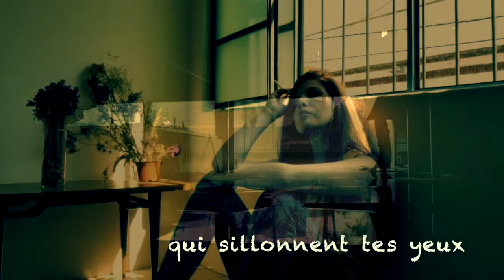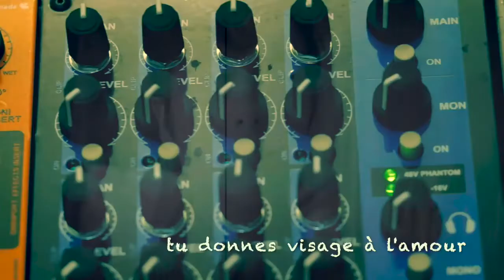"Tu donnes visage à l'amour" Pierre Vivante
Hommage au courage des soignants...
Interprète: Pierre Vivante
Auteur compositeur: Pierre Vivante
Arrangement: Pierre Vivante
Réalisation clip: Christophe Di Meglio
Direction artistique: Laurent Lodenot